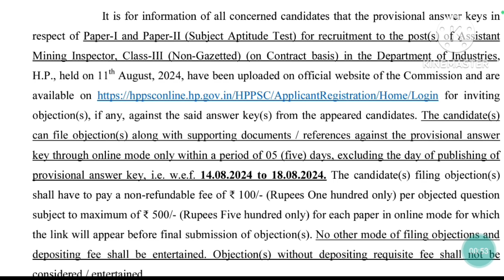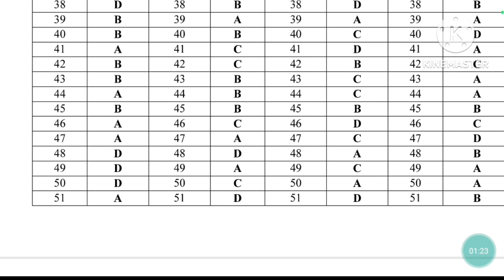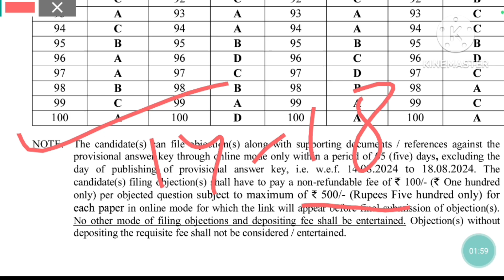Assistant Mining Inspector official Answer Key Relased by HPPSC ll AMI Answer key